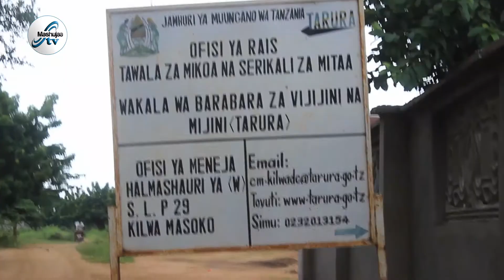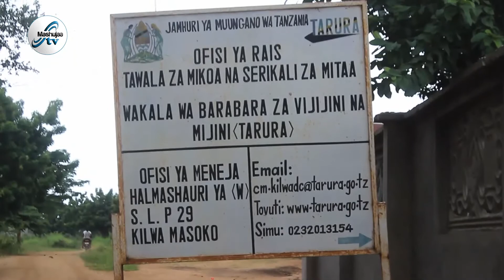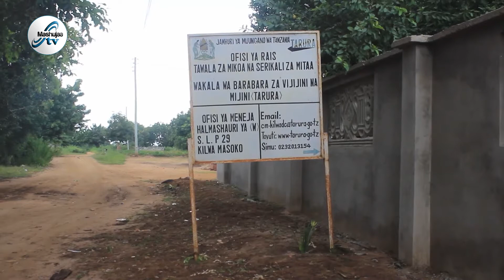WANANCHI WA KINJUMBI HAWARIDHISHWI NA KASI YA MKANDARASI WA UJENZI WA BARABARA